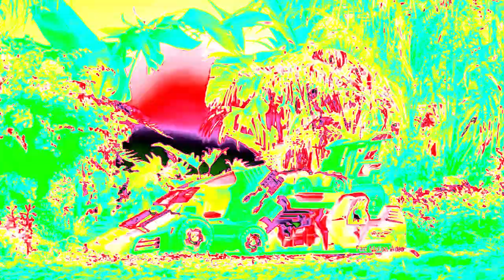(RQ) VTech Switch & Go Dinos: Brok the Brachiosaurus Fall 2013 TV Commercial in Clearer 2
Requested by @HAA_Studios_Noggin